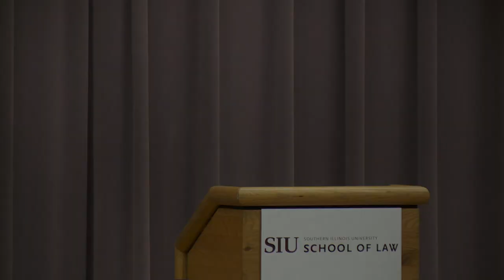Paul Simon Public Policy Institute: "A Lasting Legacy" with Senator Dick Durbin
The Paul Simon Public Policy Institute presents "A Lasting Legacy" with special guest, United States Senator Dick Durbin (D-Illinois).